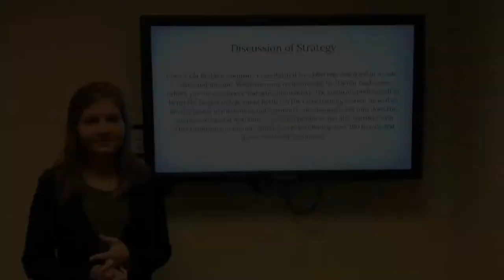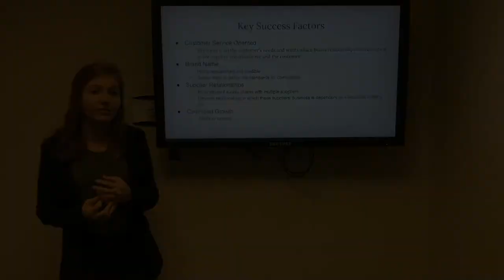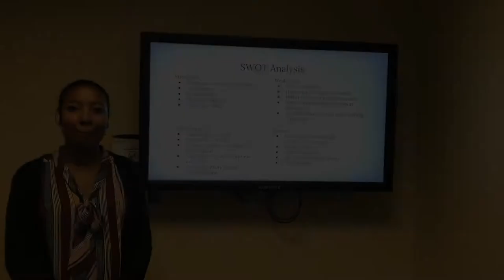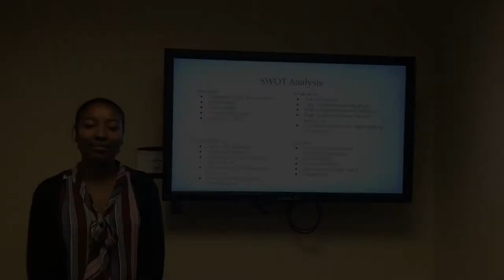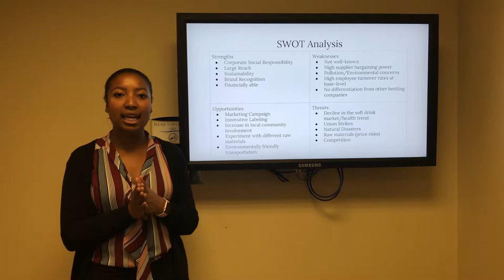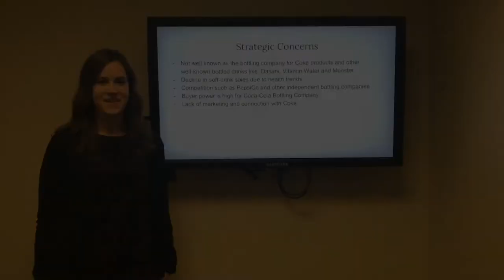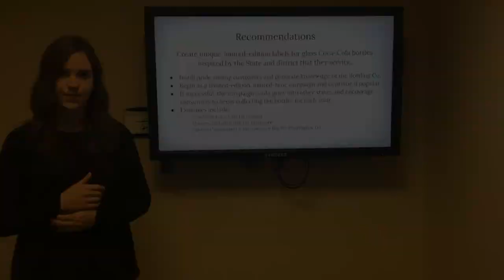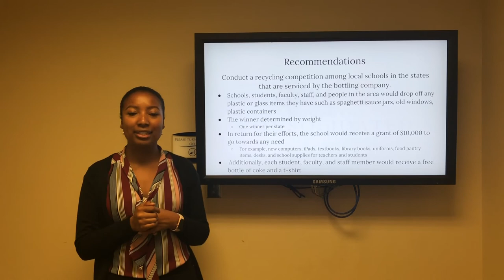Coca-Cola Bottling Co Consolidated Presentation